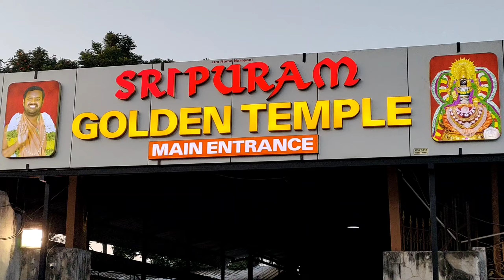Visit South Golden Temple 🛕 Vellore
All India travel 🧳 without money 💰

Your Query:
Betajivlogs
Ayush vlogs
Solo travel
Camping
Vellore vlogs
Golden temple
Shri Laxmi Narayan golden temple vellor